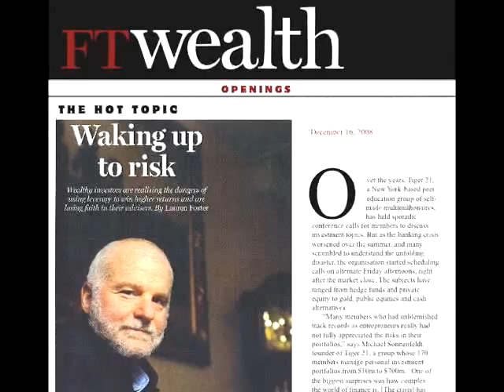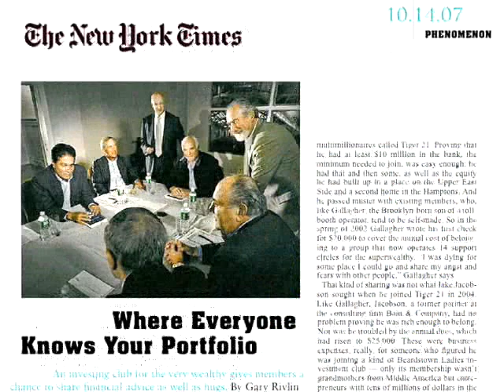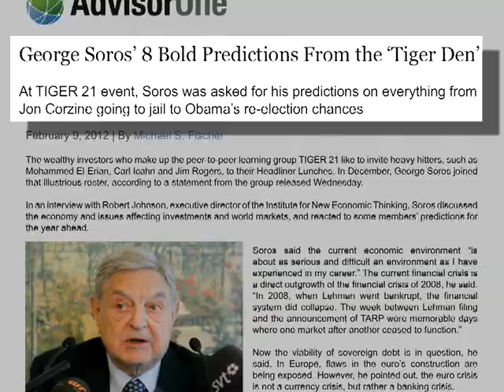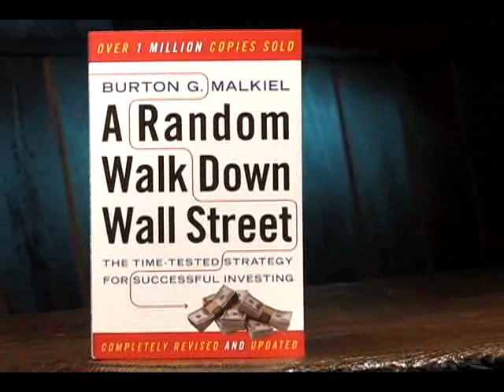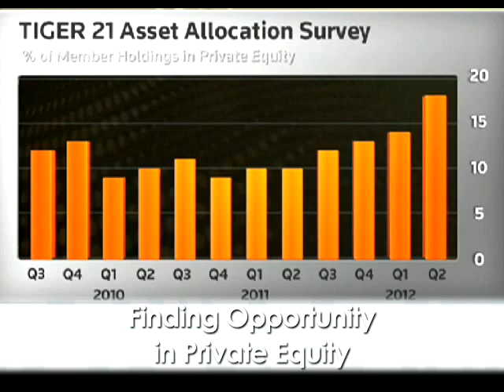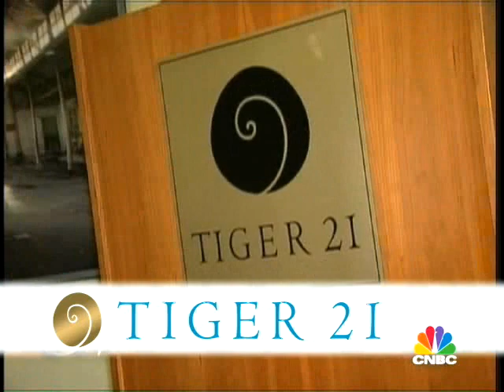TIGER 21 Marketing Video - 5 min